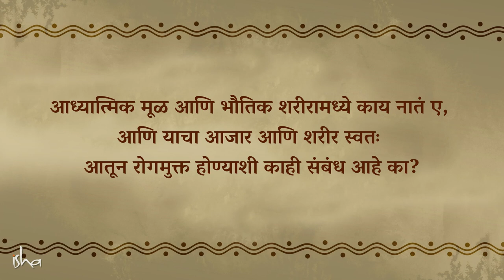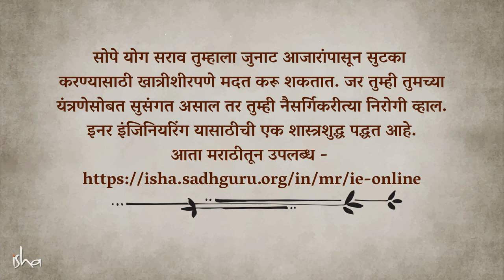योगामुळे जुनाट आजार बरे होऊ शकतात का? | Can Yoga Cure Chronic Diseases? | Sadhguru Marathi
सद्गुरू सांगत आहेत, की कसे योगाच्या मदतीने आरोग्य राखता येऊ शकते आणि कसे योग सराव आपल्या उर्जेच्या पातळीवर संतुलन निर्माण करतात, जे स्वाभाविकपणे शारिरीक आणि मानसिक आरोग्यासाठी कारणीभूत ठरते.

‘सद्गुरूंनी रचलेला शरीर आणि मनाची कायापालट घडवून स्वास्थ्य आणि आनंदाची सहज अवस्था निर्माण करणारा ऑनलाईन कार्यक्रम 'इनर इंजिनियरिंग ऑनलाईन'.